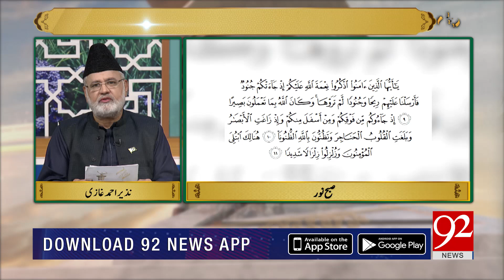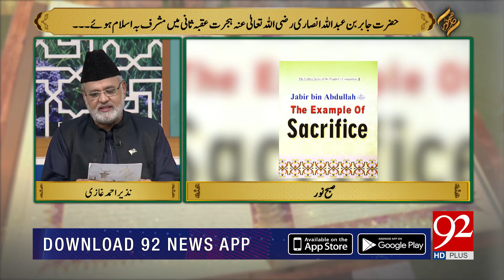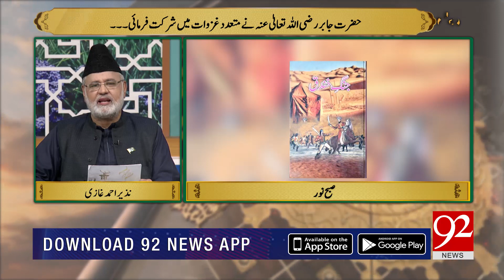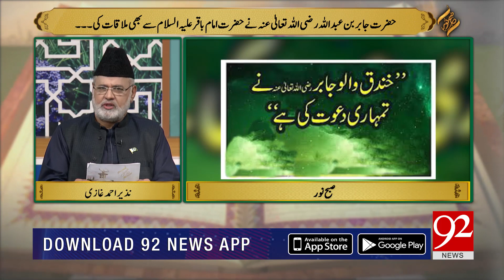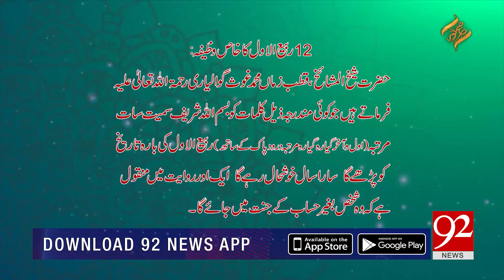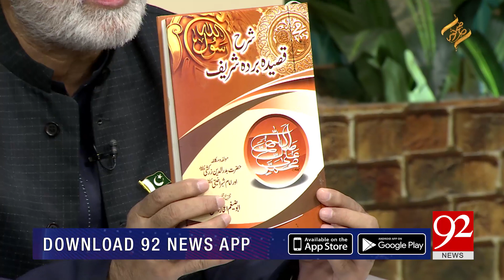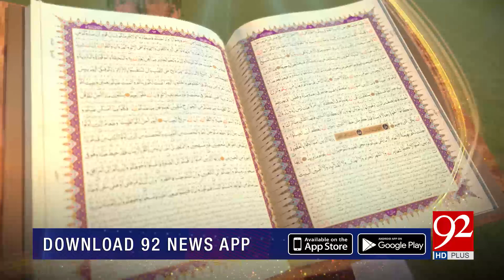SUBH-E-NOOR with Nazir Ahmed Ghazi | 8 November 2019 | TSP